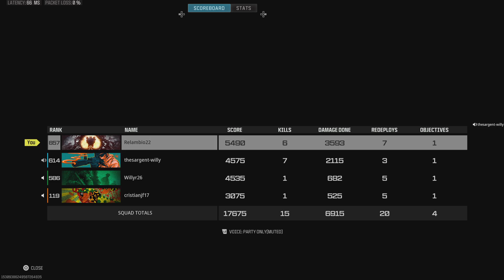Call of Duty_20240624213525